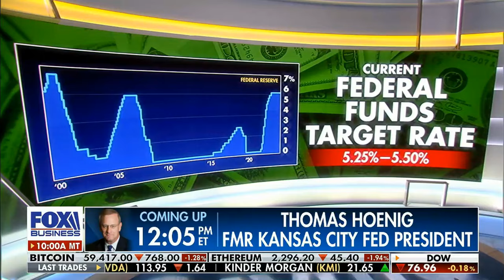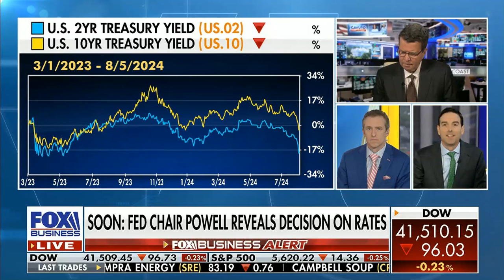Tom Hayes - Fox Business Appearance - Cavuto Coast to Coast - 9/18/2024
Fox Business Appearance - Thomas Hayes - Chairman of Great Hill Capital - September 18, 2024